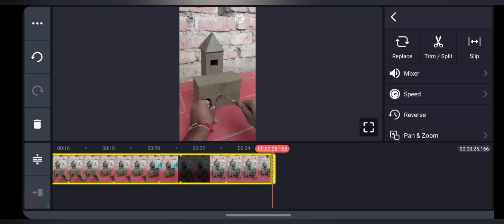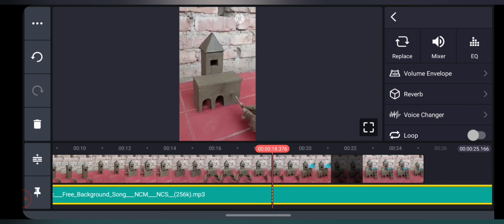पुरा दुनिया का पहला चैनल ऐसा जो रातो रात Viral हुआ🚀 |Proof देखलो तब काम करो 😱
✅️Queries ______________
Sonu
Technical praj bhai

Paswan#Copypastevideoonyoutubeandearnmoney